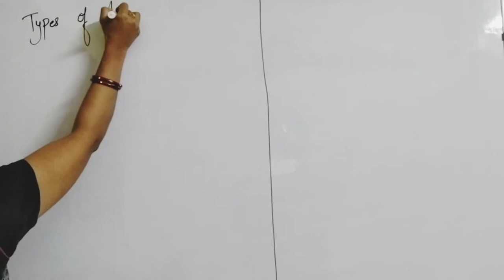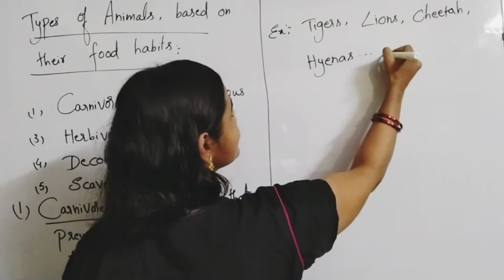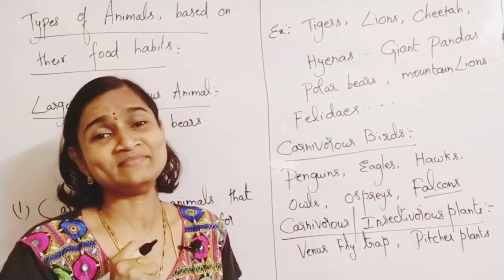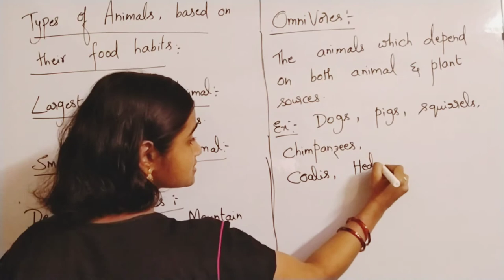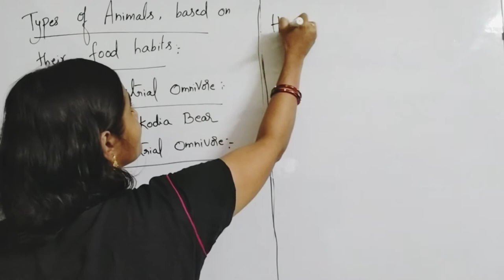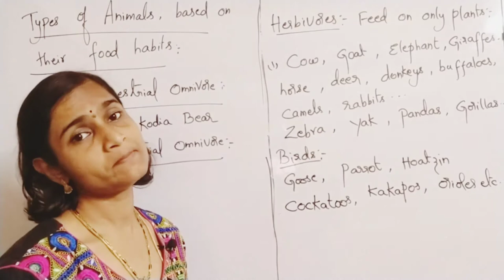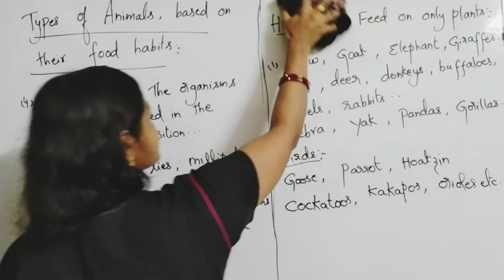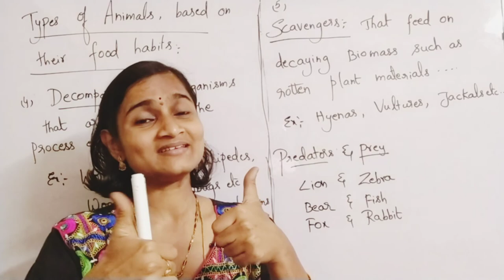Types of Animals based on their Food Habits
Dear viewers,
In this video, we are going to learn about Carnivorous, Herbivorous and Omnivorous Animals.
CREDIT: THANK YOU GOOGLE IMAGES FOR MAKING MY EDUCATIONAL VIDEOS, MORE INFORMATIVE.